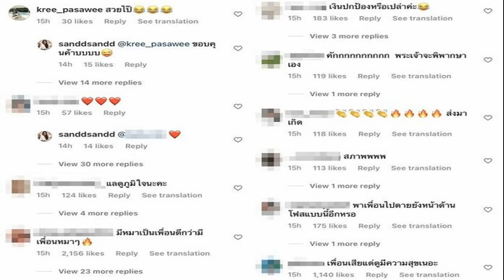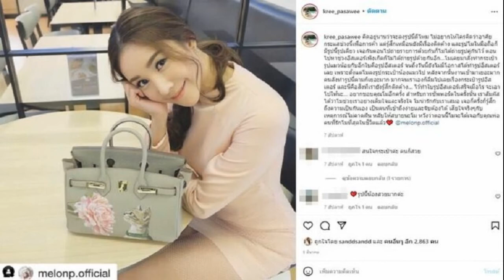มิว นิษฐา ปลื้ม น้องมาริน รับงานพรีเซ็นเตอร์ครั้งแรก ไฮโซเซนต์ ลั่นอยากมีลูก 2คน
มิว นิษฐา ปลื้ม น้องมาริน / วันที่ 25 เม.ย. นักแสดงสาว มิว นิษฐา จิรยั่งยืน และสามี ไฮโซเซนต์ ธราภุช คูหาเปรมกิจ มาร่วมงานเปิดตัวครอบครัวพรีเซ็นเตอร์ใหม่ “ดีนี่” (D-nee) ฉลองความสำเร็จอันดับ 1 ผลิตภัณฑ์สำหรับเด็ก ซึ่งภายในงาน มิว-ไฮโซเซนต์ ให้สัมภาษณ์ถึงเรื่องน้องมารินรับงานพรีเซ็นเตอร์ครั้งแรก เผย อยากได้ลูกสาวอีกคน
น้องมารินรับงานโฆษณาครั้งแรก? มิว : “ตอนถ่ายทำสนุกมากเลย ก่อนถ่ายตื่นเต้นมากเลยว่าตอนถ่ายน้องมารินจะเป็นยังไงเวลาต้องไปเจอคนเยอะๆ ปรากฏว่าไม่ร้องไห้ค่ะ โชคดีมาก ตอนนั้นโฆษณาสบู่ น้องมารินก็แช่อยู่ในน้ำ อาบน้ำกันนานค่ะ”
อยากมีลูกอีกคนไหม? เซนต์ : “อยากมีสักคนนึง รู้สึกมีสัก 2 คนกำลังดี”

มิว : “ในใจตั้งแต่แรกเราคิดไว้แล้วเนอะว่ามี 2”

เซนต์ : “รอให้มิวทำงานให้เสร็จก่อนครับ แล้วเดี๋ยวดูจังหวะอีกที เวลาทำงานเราก็ต้องวางแผน คิดไว้มีช่วงนี้ แล้วก็เว้นงานช่วงนี้ไง”

ตอนนี้ยังรับงานละคร? มิว : “รับๆ เรากำลังจะเล่นหนัง บอกได้แค่นี้แหละ ก็จะมีหนังให้ได้ชมกันในปีนี้ค่ะ ละครอาจจะยังต้องอีกสักพักหนึ่งค่ะ เพราะละครใช้เวลานาน ถ่ายหลายเดือนค่ะ อาจจะเป็นภาพยนตร์ให้ดูไปก่อน”

แบ่งเวลายังไง เมื่อมีลูก? เซนต์ : “พยายามใช้เวลาอยู่กับเขาให้เยอะที่สุด อะไรที่เวิร์กฟรอมโฮมได้ก็ทำออนไลน์ที่บ้าน ให้เวลาอยู่กับเขาแบบที่สุด”
แชร์แมจิกดมเมนต์เมื่อมีน้องมาริน? มิว : “มันเยอะนะ คือน้ำตาจะไหลอ่ะ ตอนแรกเขายิ้ม แล้วอยู่ดีๆ เขาหัวเราะขึ้นมา เราขำกันแทบตาย ขำแบบน้ำตาจะไหลที่เขาหัวเราะได้เป็นเรื่องเป็นราว”
เซนต์ : “แรกๆ ที่เห็นยิ้ม จะรู้สึกใจละลายมากครับ เห็นลูกสาวยิ้ม มีความสุขมาก”
ลูกสาวเรียกป๊า หรือ ม้า ก่อนกัน? เซนต์ : “เรากำลังเดิมพันกันนิดหน่อย”
ตัดสินใจยากไหม งานแรกของน้อง? มิว “ค่ะ เป็นงานพรีเซ็นเตอร์แบรนด์แรกค่ะ ยากนะคะ ตรงที่ตอนนั้นมันมีโควิด แล้วเราคิดว่าจะต้องถ่ายทำในช่วงนั้น คิดว่ามันจะปลอดภัยไหม ในเรื่องของโควิด จะห่วงตรงนั้น แต่เรื่องแบรนด์ความไว้วางใจ เราไม่ห่วงเลย เขาใช้แล้วไม่แพ้ค่ะ